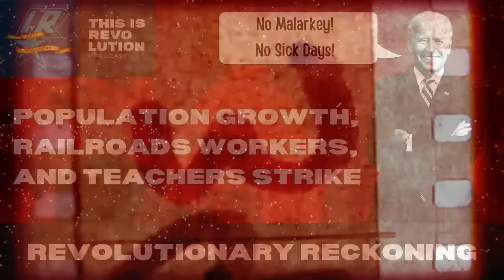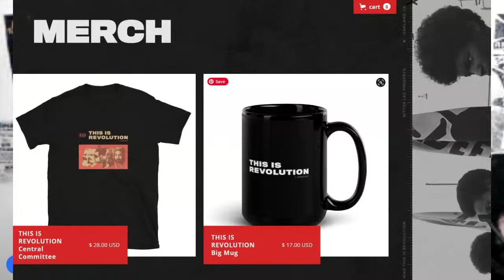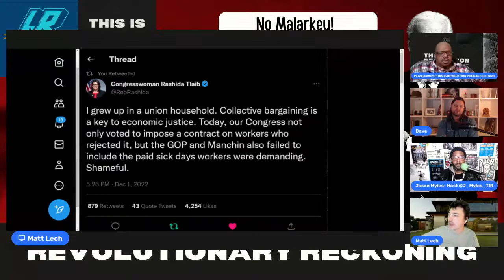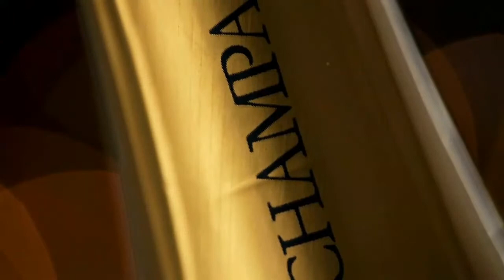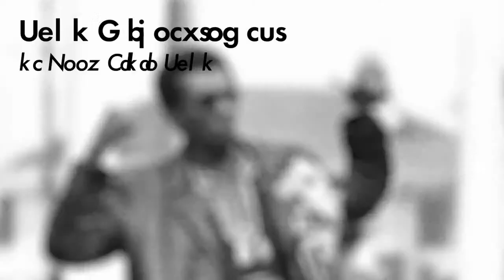Population Growth, Railway Workers, and Teachers Strike in Cali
TIR and LR team up to talk about some of the important stories of the day!

8 billion Humans!

Left Reckoning goes live Tuesdays @ 7 Central. Along with the main show, there is a Griscom stream every Tuesday afternoon.